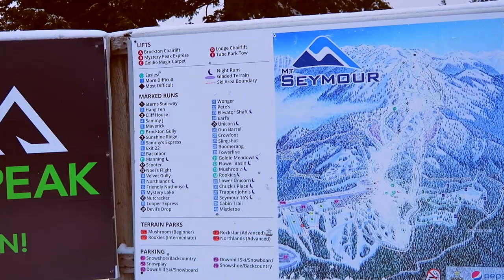SEARCHING MOUNT SEYMOUR FOR HER [VLOG]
We drove up to Mount Seymour to find Ang, because we heard she was taking her first snowboarding lesson.

Mount Seymour is a mountain located in Mount Seymour Provincial Park in the District of North Vancouver, British Columbia, Canada. It is a part of the North Shore Mountains, rising to the north from the shores of Burrard Inlet and Indian Arm to a summit of 1,449 m (4,754 ft) above the Indian River and Deep Cove neighbourhoods. Mount Seymour is most commonly identified for its ski area of the same name, and as a popular hiking area. It is named in honour of Frederick Seymour, second governor of the Colony of British Columbia. The name is used to refer to the ridge although the main summit is one of several, and is also known as Third Peak.

 It is important you determine your ability level prior to booking lessons so our Ski & Snowboard Instructors can ensure that you are placed in the lesson that will be best tailored to your needs.

Mt Seymour's Ski & Snowboard Instructors evaluate students’ abilities on the first day of multi-day camps and will match up participants with other participants with similar abilities. While it is important to arrive on time for every lesson, it is crucial to be present for Day 1 of any Multi-Day Camp to ensure participants are placed appropriately. Arriving late can make it challenging for our team to group late comers in the most well suited class.

We encourage you to meet with your instructor before or after your lesson or camp to get the best follow up on lesson progress.